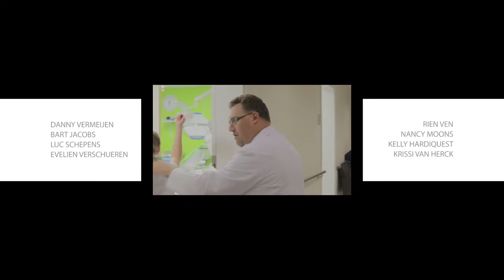DOWN TO MY KNEES KORTFILM ( Davy Malfait)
a guy get screw up when his girlfriend brother died , they are both in a relationship of madness .
actor - Davy Malfait
regie  - down to my knees shortfilm